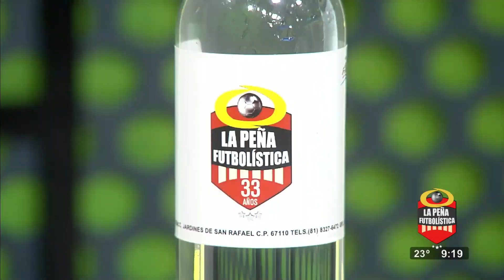Debate sobre el funcionamiento de Rayados | La Peña Futbolística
Mesa de análisis, en La peña Marco Antonio Pérez, Arnoldo de la Mora, Isaac Treviño, Manuel Mansilla, Jesús Treviño y Fracisco Sandoval.